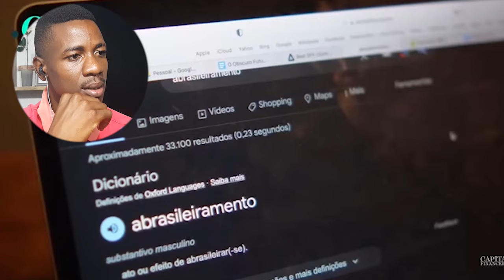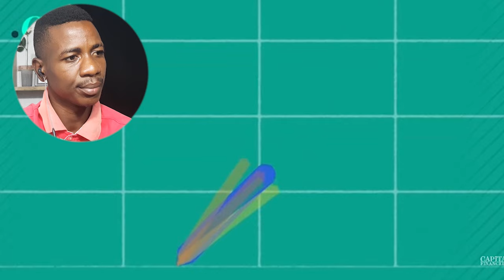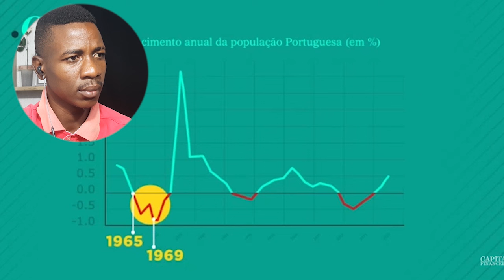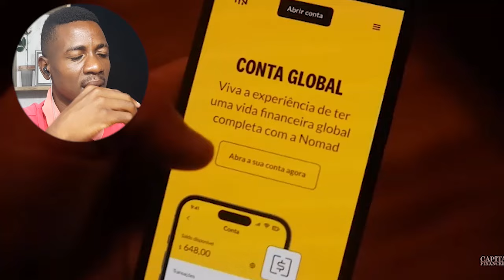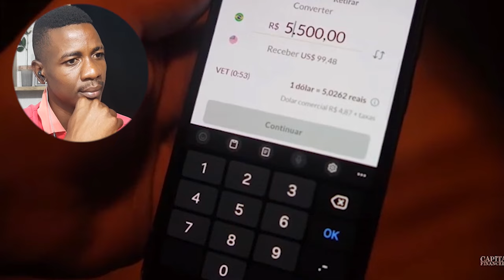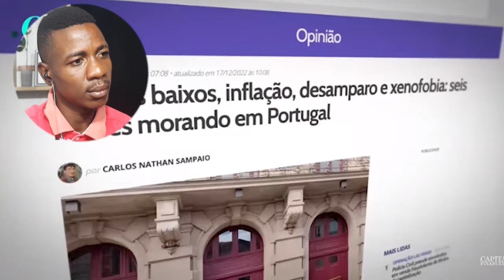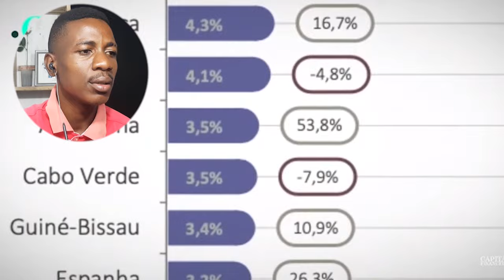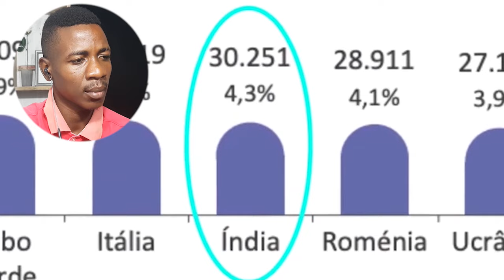O FUTURO SOMBRIO DE PORTUGAL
Boas pessoal no vídeo de hoje vamos ver como realmente o Brasil ta tomando Portugal.